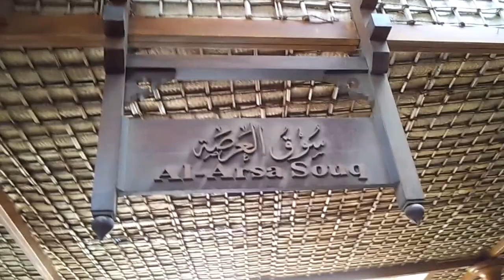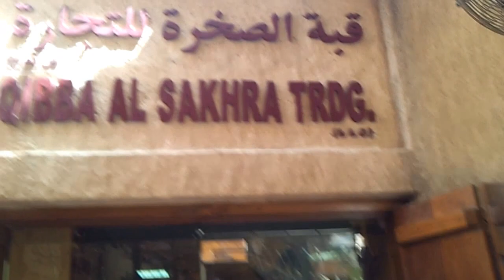Souk Al Arsa Dubai سوق العرصة دبي